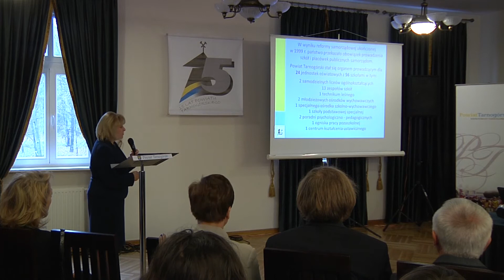Seminarium „Wychowanie dla samorządności -- 15 lat wspólnie"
Seminarium „Wychowanie dla samorządności -- 15 lat wspólnie", które odbyło się 29 listopada w Centrum Kultury Śląskiej w Nakle Śląskim, to kolejny już punkt obchodów jubileuszu 15 -- lecia restytucji Powiatu Tarnogórskiego. Gościem spotkania była posłanka na Sejm RP, dotychczasowa Minister Edukacji Narodowej, Krystyna Szumilas, która opowiedziała zebranej na sali młodzieży o reformie samorządowej, idei decentralizacji państwa i o tym jak przez 15 lat istnienia powiatów zmieniały się polskie szkoły.

- Przez 15 lat istnienia powiatów szkoły zyskały nową szatę, wypiękniały, zostały zmodernizowane i dzięki entuzjazmowi lokalnych społeczności dobrze przygotowane do kształcenia. 15 lat powiatów to okazja do przekazywania idei samorządności i mówienia o tym, jak ważne są decyzje podejmowane na poziomie lokalnym -- mówiła Krystyna Szumilas.

W ramach spotkania prezentację obrazującą 15 lat z życia tarnogórskiej oświaty przedstawiła starosta Lucyna Ekkert, a uczniowie Centrum Edukacji Ekonomiczno -- Handlowej im. Karola Goduli w Tarnowskich Górach zaprezentowali krótki film na temat samorządności i rozumienia tego pojęcia przez młodych ludzi.

Seminarium było także okazją do podsumowania zorganizowanego po raz pierwszy w Powiecie Tarnogórskim konkursu wiedzy o samorządności, zatytułowanego „15 lat samorządu terytorialnego" W konkursie udział wzięło 52 uczniów szkół ponadgimnazjalnych. Koordynatorem przedsięwzięcia była Tatiana Konatkiewicz -- Brol -- nauczyciel Centrum Edukacji Ekonomiczno -- Handlowej w Tarnowskich Górach, propagatorka idei samorządności i aktywności społecznej. Pierwsze miejsce w konkursie zajął Piotr Musialik, uczeń I Liceum Ogólnokształcącego im. S. Sempołowskiej w Tarnowskich Górach, drugie miejsce przypadło w udziale Mai Kabus z II Liceum Ogólnokształcącego im. S. Staszica w Tarnowskich Górach, trzecie -- Katarzynie Jurczyk z I Liceum Ogólnokształcącego im. S. Sempołowskiej w Tarnowskich Górach.

O Powiatowej Reprezentacji Młodzieży, działającej aktywnie i twórczo wśród uczniów naszego Powiatu oraz o inicjatywach podejmowanych przez młodzież, zarówno w dziedzinie edukacji samorządowej, jak i obywatelskiej opowiedział Marcin Kupka -- opiekun Powiatowej Reprezentacji Młodzieży w II LO im. St. Staszica w Tarnowskich Górach.

Spotkanie uświetnił recital uczniów szkół ponadgimnazjalnych w wykonaniu Zespołu „Szansa" działającego w Powiatowym Młodzieżowym Domu Kultury im. H. Jordana w Tarnowskich Górach pod kierunkiem Małgorzaty Zachnik.